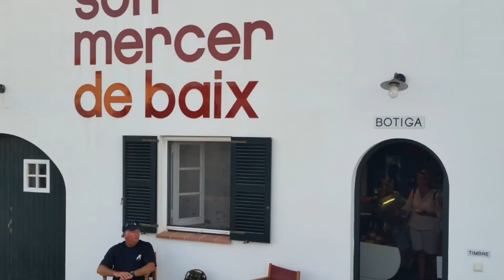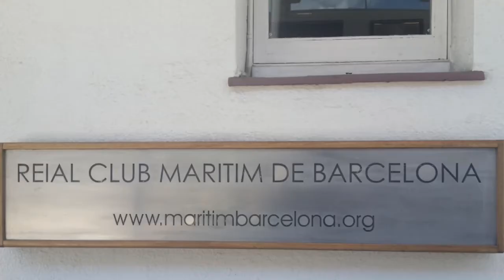A Month with Torben & Judy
We met up with Torben and Judy as planned on Sept 5th, 2016 in Mahon, Menorca.  Little did we know that Mahon was the site of a huge festival the next few days featuring horses that Deb loves!!  We cruised for a few days to some of our favorite spots on Menorca, and then headed over to Barcelona through one of the largest lightning storms that I have ever seen.  Then it was time for Barcelona's La Merce Festival.  So much fun, and a great month spent with friends!!